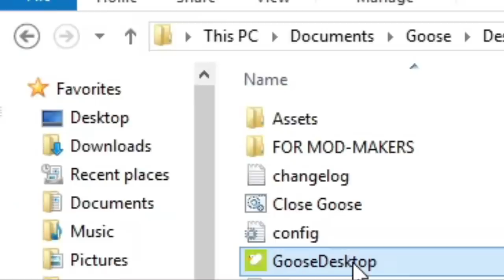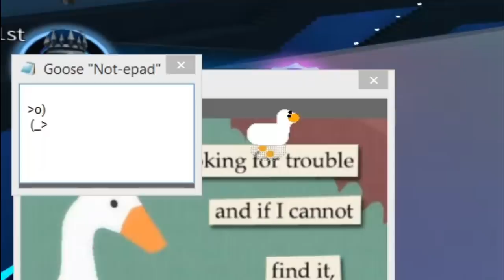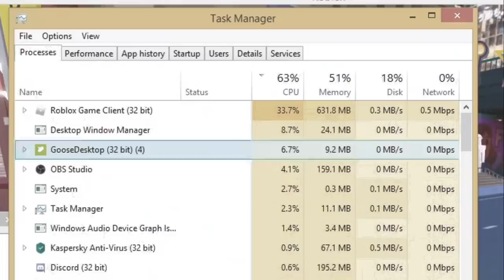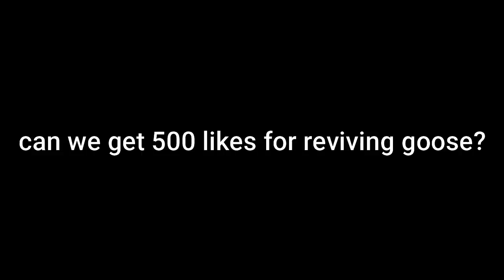RoBeats with GOOSE VIRUS?! (RIP Cursor) - Roblox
This goose is so hilarious

Also thanks to sergeantloko for suggesting this 😊